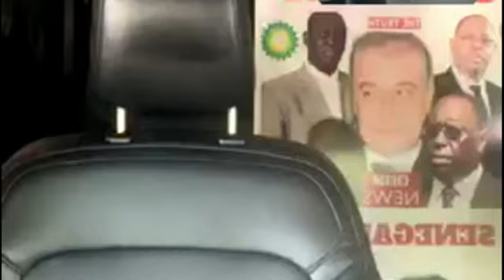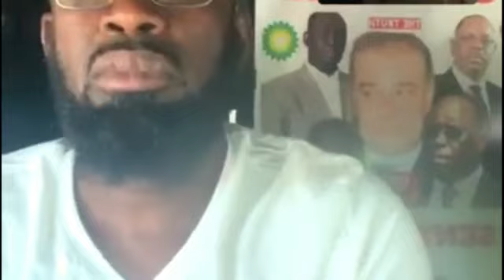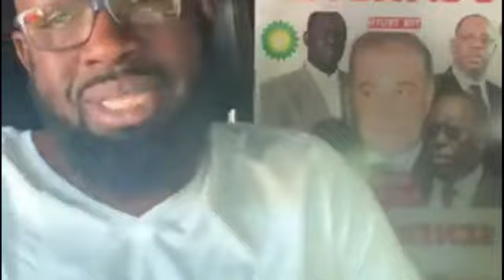ARRÊTONS MACKY SALL AVANT QUILLE NE SOIT TROP TARD HIS WAY OVER 1 Million March for Senegal N 95